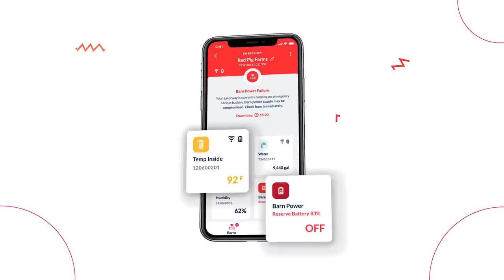Amish Builders Restore Our 80 Year Old Barn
In this one the Amish builders come to the farm to restore our 80 year old barn. They re-roof the barn and replace it with new shiny black tin.

Welcome to it! This’ll Do Farm is a 6th generation family farm located in Southeast Iowa that is run by a father-son duo Tork and Sawyer. Sawyer and Tork are the force behind their family farm taking care of pigs, along with farming the family’s acres. Together, they promote agriculture in a positive light by recording their day-to-day life’s on the farm. Both Tork and Sawyer have a burning desire to grow the farm bigger and bigger and hope to showcase to the world what it takes to be a farmer. Come along for the ride!

Special Thanks To Our Signature Partner!Barn Tools
The BarnTalk alarm starter kit is $150 OFF! Optimize your barn environment today!

Also COMMENT any questions you might have down below!